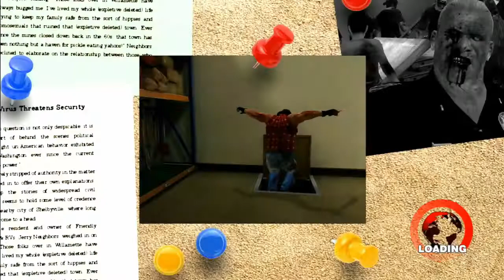Ep.26 - Kidnapped Again - Dead Rising New Game (Blind)